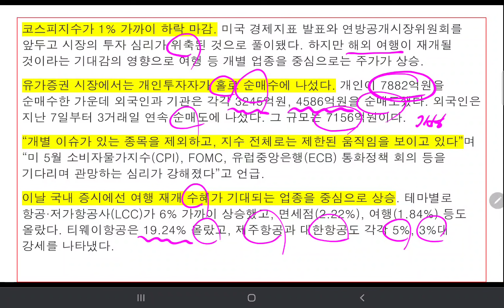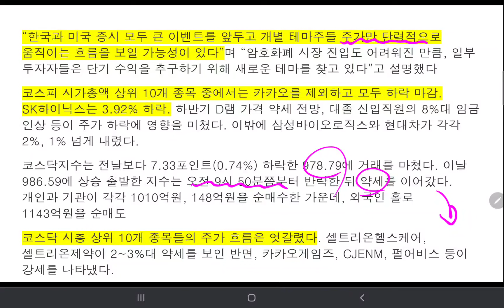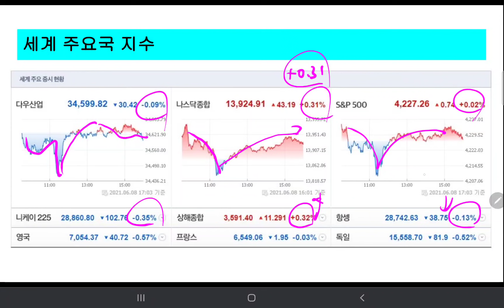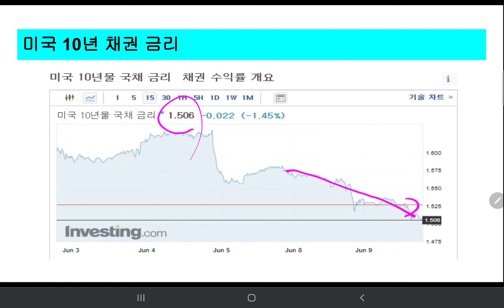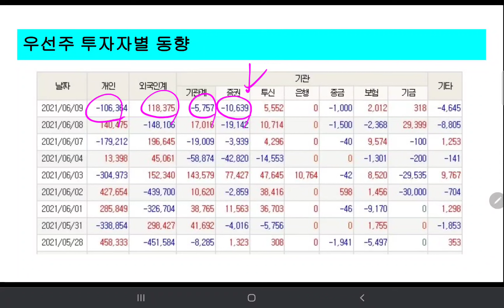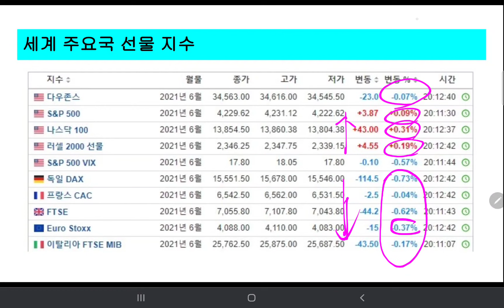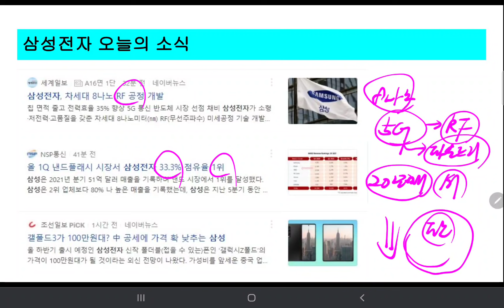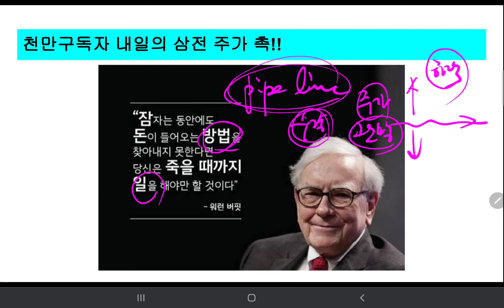삼성전자 삼성전자(우) 내일(6.10) 주가 전망 "6월 네마녀의 날 하락각!!"